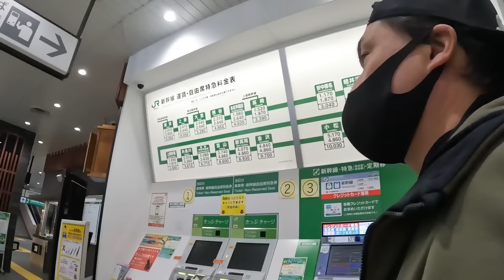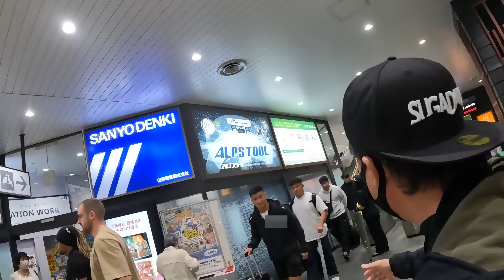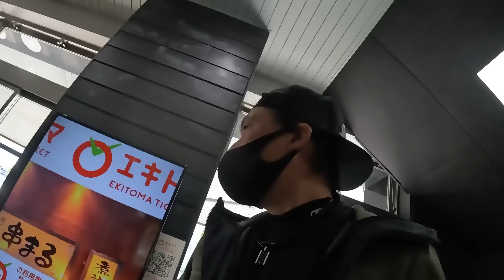ラグビー日本代表合宿～菅平稽古編～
10年ぶりのラグビー日本代表 菅平合宿🏉
今回のプリンスファミリーは✨️
山下 楽平、濱野 隼大、藤原 忍、ファウルア・マキシの4名が参加💖
皆さん、エディージャパンの全力応援よろしくお願いします⚡️
アツいぜ！！

Japan Skiing tour
Snow tours Japan